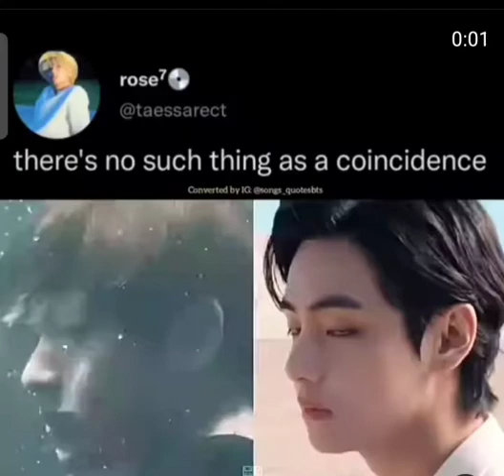Same person but different timeline 💜